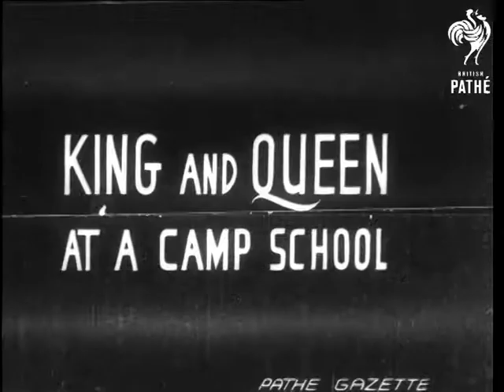King And Queen At A Camp School (1940)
Full title reads: "King And Queen At A Camp School".

Berkshire.

VS of King George VI and Queen Elizabeth (later Queen Mother) arriving at and inspecting boys lined up on the playing field of a camp school.

VS of the King and Queen being shown around the camp school, they see the school piggery which is run by the boys, visit classrooms and inspect the school kitchen.

MS of the King and Queen entering their car and driving off along lines of waving boys.

N.B. This reel shows some signs of damage.
 FILM ID:1164.01